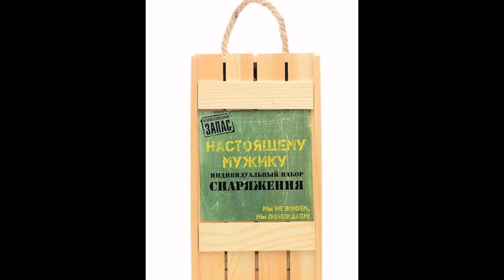✔ "Настоящему мужику", подарочный набор снаряжения ★